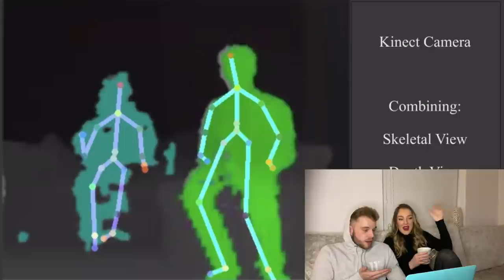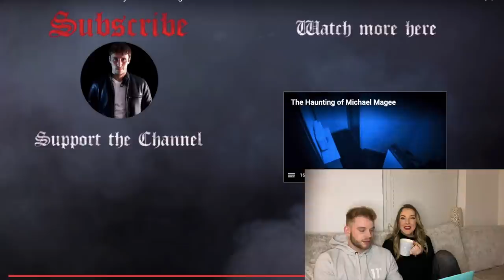HIS HOUSE IS STILL SUPER HAUNTED | REACTING TO MICHAELDMAGEE | LAINEY AND BEN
This week we did round 2 on @MichaelDMagee channel as so many of you requested we continued with the video we started last week and we really feel it was even better!

Be sure to get yourself a brew, turn off those lights and enjoy, PEACE!